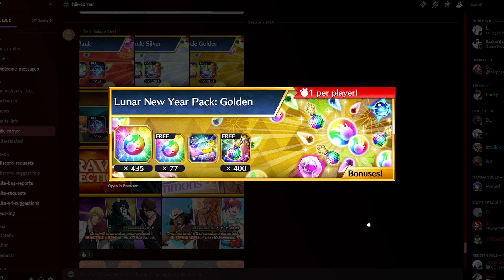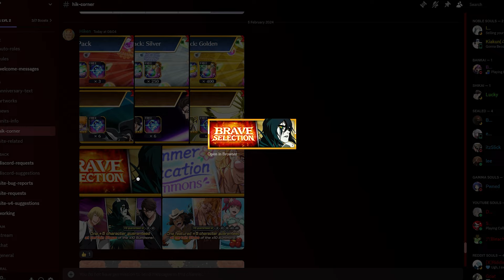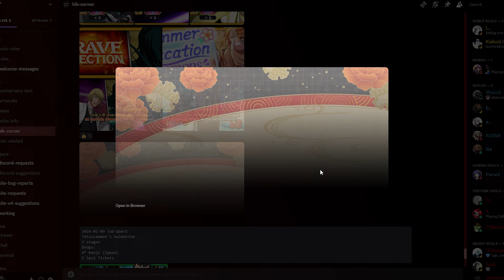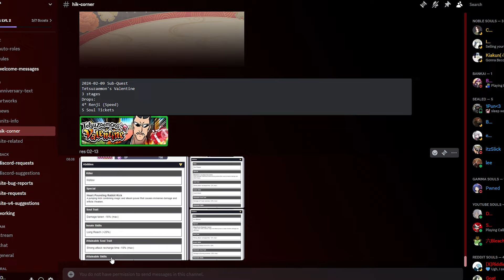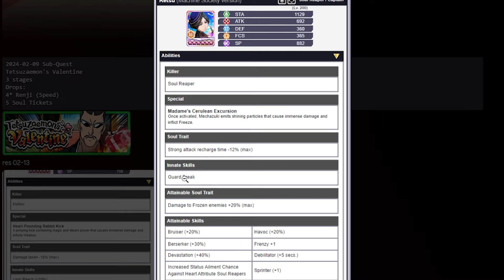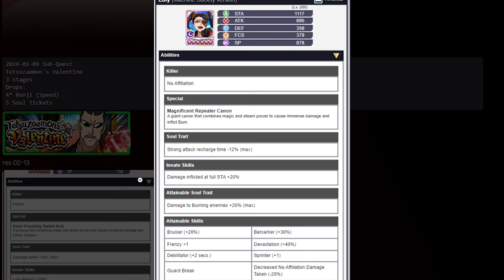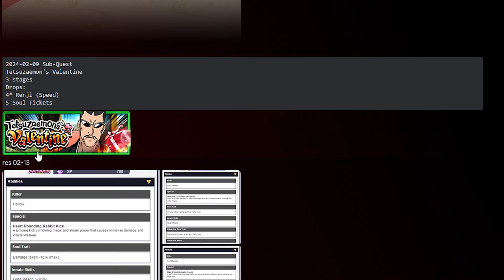MACHINE SOCIETY RESURRECTIONS! UPCOMING BANNERS AND PACKS! Bleach Brave Souls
Let me know what you guys think about these resurrections!